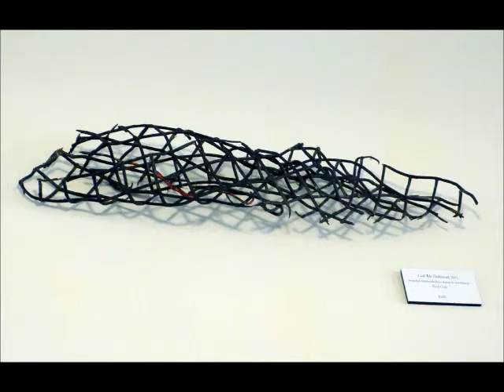Fred Cole - Artist Reception at Ruthie's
Found Object Artist, Fred Cole's exhibit reception at Ruthie's Bagel Dish - Highland Park, NJ

Music: "Julia Delaney" (traditional Irish Reel) performed by Dennis Kronemeyer and Wayne Monges